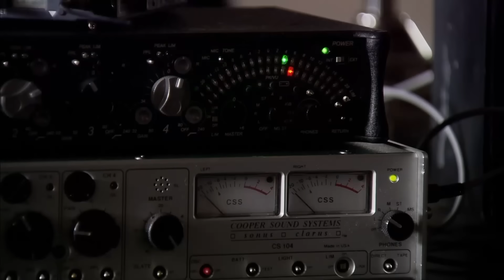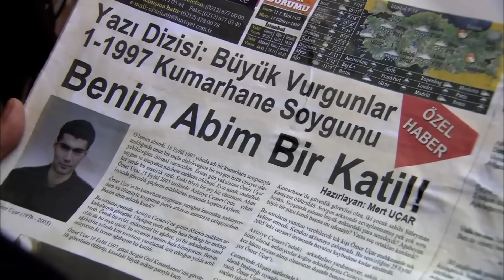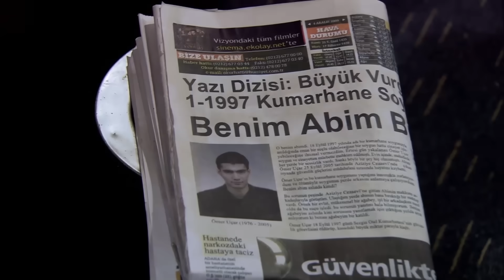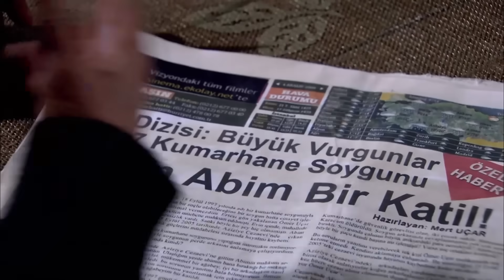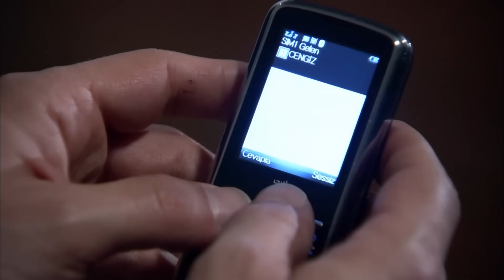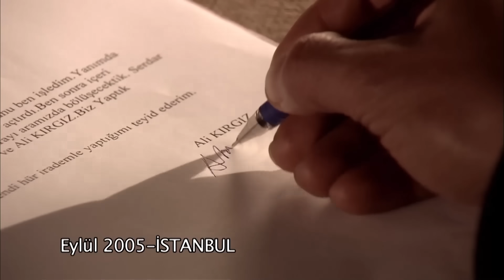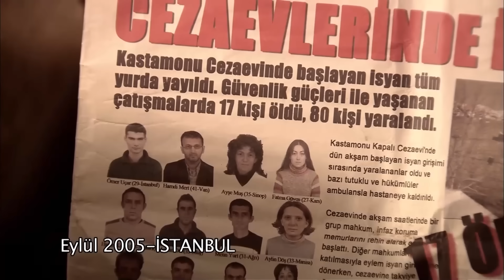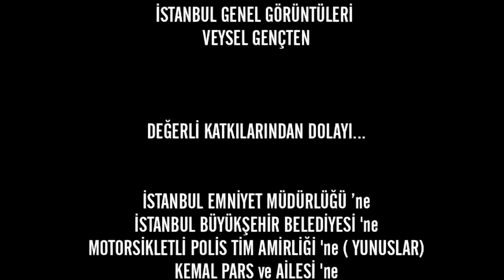Ezel 11. Bölüm (Full HD)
Ezel 11. Bölüm Özet

 Eyşan ve Cengiz kasedin peşinde. Can'ı bulduklarında, başlarına gelecekten habersizler. Ali'yse yalnız,  Ali güvensiz. Ali öyle bir yere geldi ki, Ezel'in onu bitirmek için tek bir hamleye ihtiyacı var. Öyle bir şey yapacak ki, Ali kimsenin yüzüne bakamayacak. Utanç sadece onu değil, Ezel'in ailesini de ele geçirecek.

 Mert'in yaptığı şey, Meliha'nın ipleri eline almasına sebep olacak.

 Ezel ailesini bu utançtan koruyamadı ama Eyşan'ı istediği yere getirmeye başardı. Aldatılan kadın Eyşan, Ezel'in yönlendirmesiyle, bir çizgiyi geçmek üzere...

Yapım: Ay Yapım
Yapımcı: Kerem ÇATAY
Senaryo: Kerem DEREN & Pınar BULUT
Yönetmen: Uluç BAYRAKTAR

Oyuncu Kadrosu:
Ezel: Kenan İMİRZALİOĞLU
Eyşan: Cansu DERE
Cengiz: Yiğit ÖZŞENER
Ramiz: Tuncel KURTİZ
Mümtaz: Beyazıt GÜLERCAN
Meliha: İpek BİLGİN
Ali: Barış FALAY
Bahar: Sedef AVCI
Şebnem: Bade İŞÇİL
Mert: Kemal UÇAR
Nükhet: Begum BENİAN